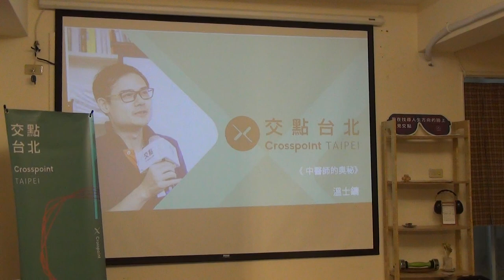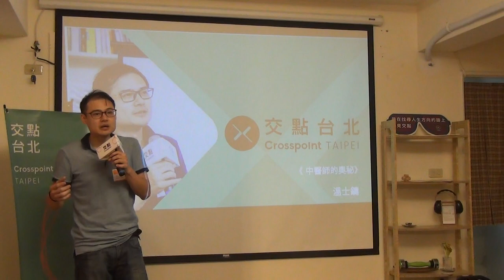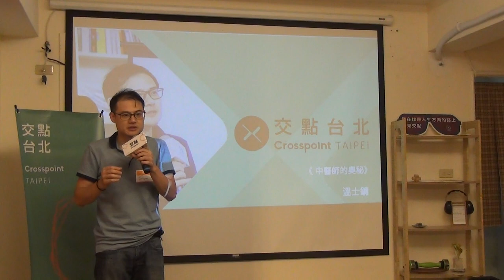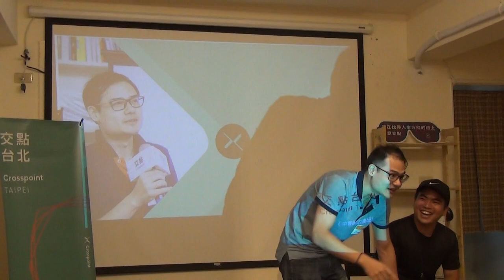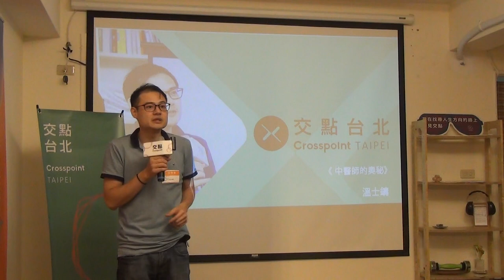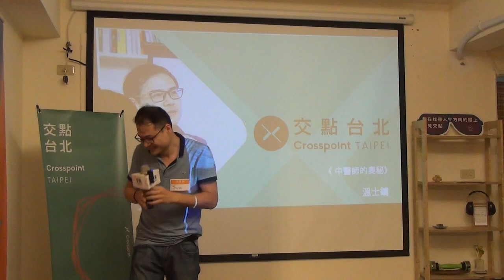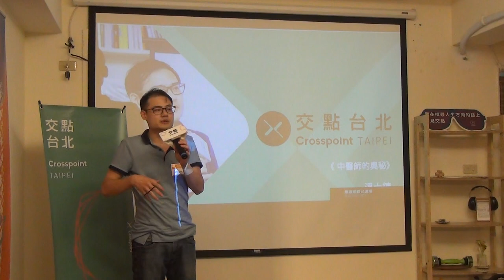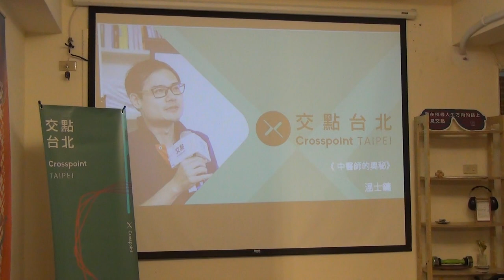溫士鏞 | 《手底下的風景》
從事中醫外傷調理師多年，遇過許多的客人、看過不同的患病個案，從最基礎的「痛是什麼」開始學習，一路走來看見越來越多的風景，但也發現更多更深一層的觀念與規則，是我需要去深入跟了解的。身體像是宇宙奧秘一樣探索不盡，我隨著筋、骨、肌肉的脈絡挖掘一切的可能性，培養對它們敏銳的判斷。我熱愛這份工作，它使我得以練習莊子中的達人學，並進而思考人生該怎麼行。本週六我會和大家分享工作上的心路歷程，並帶給大家一些有關傷科方面的小貼士，非常期待與大家見面，調理出屬於你我之間的語言。